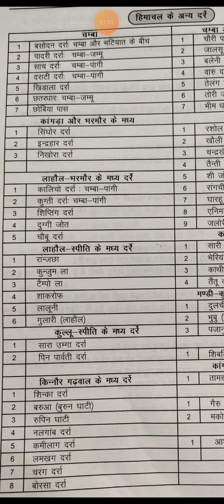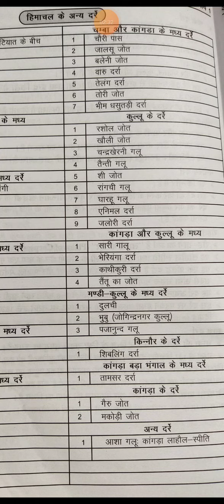हिमाचल प्रदेश के दर्रे